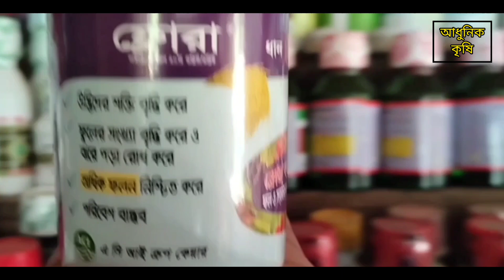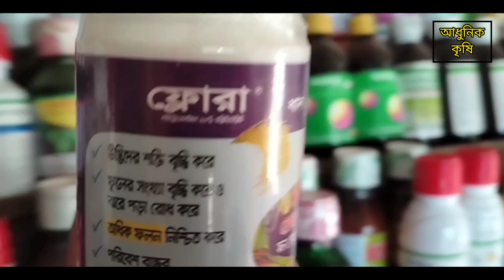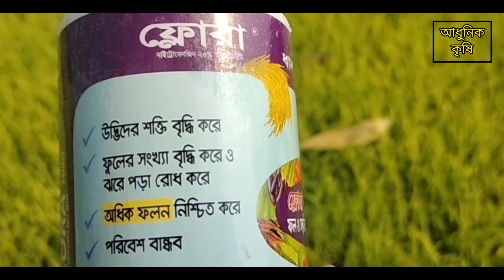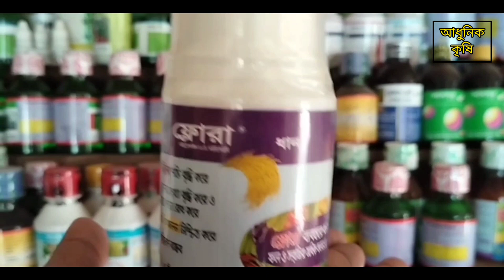বোরো ধানের ফলন ২০-৩০% বৃদ্ধি কিভাবে করবেন - বোরো ধান চাষ।